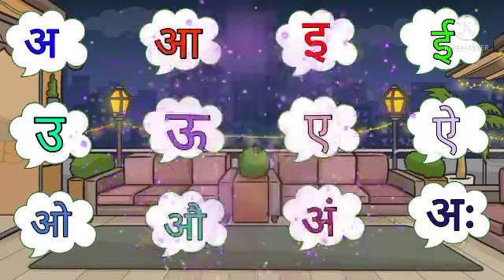CHU CHU TRAIN//KIDS POEM//BABY RHYMES//BALGEET//KAVITA//BY TOONS CREATION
1) chu chu train poem
2) balgeet
3) kavita
4) kids poem
5) baby rhymes
6) poem
7) hindi stories
8) moral kavita
9) shinchan cartoon
10) motu patlu cartoon
11) shiva cartoon
12) by toons creation